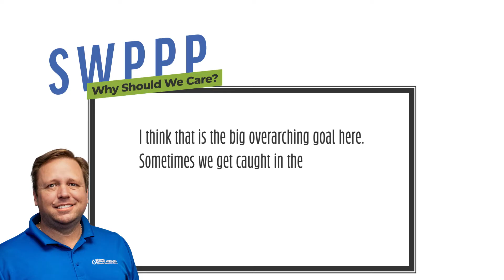SWPPP - Why Should We Care? Fines - Shutdowns - Consent Decrees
SWPPP - Why Should We Care? Fines - Shutdowns - Consent Decrees.To learn more from stormwater compliance experts in your state, visit us to learn more and to get a quote!